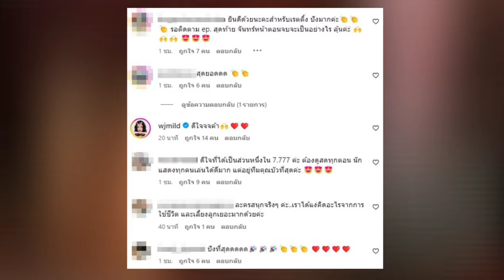ท๊อปฟอร์มอันดับ1 แรงแหกโค้งสูงสุด เรตติ้งก่อนอวสาน สงครามสมรส "แอฟ" ยังทึ่ง! บอกแบบนี้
ขอบคุณคลิปและภาพ